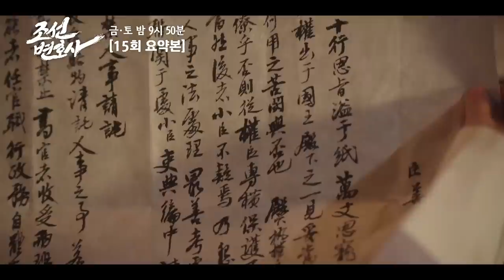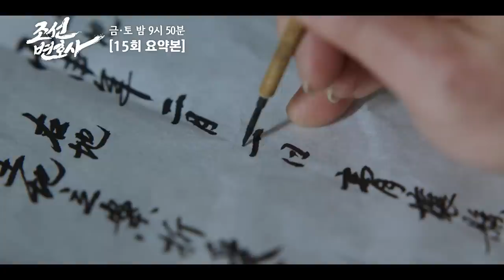[몰아보기] 조선변호사(Joseon Attorney) 15회 | 우도환이 설계한 거대한 복수의 서막! 지연 공주의 혼례식에서 까발려진 원상 천호진 MBC230519방송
[조선변호사] Joseon Attorney/朝鮮弁護士
매주 금토 밤 9시 50분

부모님을 죽게 한 원수에게 재판으로 복수하는 조선시대 변호사 '외지부'의 이야기. 진정한 복수는 의로운 일을 할 때 가치 있는 것임을 보여주며 백성을 위하는 진짜 변호사로 성장해가는 유쾌, 통쾌한 조선시대 법정 리벤지 활극 드라마

📺조선변호사
00:00 저와 혼인해 주시겠습니까
01:22 동생 소은이가 죽은 후, 힘들어하는 도환
02:40 도환을 따뜻하게 안아주는 지연
05:35 다시 각성하고 복수 설계 시작하는 도환
05:55 학연X지연의 계획
08:33 도환에게 목도리를 해주는 지연
09:01 사라진 조대방, 홍완표
11:02 지연 공주를 찾은 호진
11:35 도환을 꽉 안아주는 지연
12:21 위기의 순간 등장한 학연
13:07 자신을 이용하라는 학연
13:57 원상 천호진을 무너뜨릴 도환의 큰 그림
15:58 학연X지연의 혼례식
17:07 혼례식에서 갑자기 쓰러진 지연 공주
18:13 범인은 누구?
19:21 도환 복수의 서막
22:40 모두 사실이오! 대왕대비 김애란의 고백
23:37 도환이 설계한 함정
25:15 우도환vs천호진 대립 엔딩